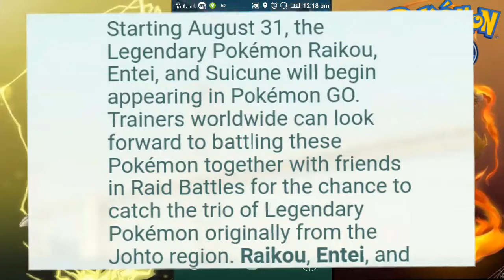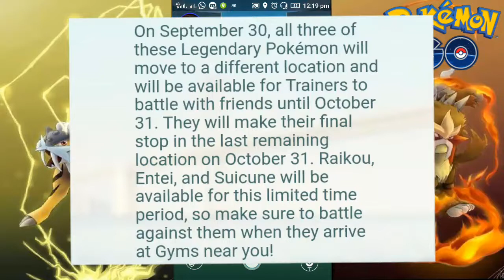Pokemon Go:Raikou,Entei& Suicune The Gen2 Legendary Beast Are In New Update 0.73.1 Suicune Raid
Surprise Surprise Surprise Yes It's Niantic Surprise The sudden realise of Legendary dogs(beast) of Gen2 Are In the latest update of Pokemon Go(0.73.1).
And Bug fixes
The last ball catch glitch has been fixed
We can search Pokemons by thier moveset eg:@stone edge
Heres news from Niantic
Pokemon Go:
Trainers,

Over the last several weeks, we’ve heard so many incredible stories of Trainers teaming up together around the world to catch Pokémon GO’s first Legendary Pokémon. We’re excited to keep the legendary adventures going!

Starting August 31, the Legendary Pokémon Raikou, Entei, and Suicune will begin appearing in Pokémon GO. Trainers worldwide can look forward to battling these Pokémon together with friends in Raid Battles for the chance to catch the trio of Legendary Pokémon originally from the Johto region. Raikou, Entei, and Suicune will be traveling the world throughout the coming months. From August 31 to September 30, you can find these Legendary Pokémon in the following areas of the world:

Raikou, an Electric-type Legendary Pokémon, can be battled throughout the Americas.
Entei, a Fire-type Legendary Pokémon, can be battled throughout Europe and Africa.
Suicune, a Water-type Legendary Pokémon, can be battled throughout the Asia-Pacific region.
On September 30, all three of these Legendary Pokémon will move to a different location and will be available for Trainers to battle with friends until October 31. They will make their final stop in the last remaining location on October 31. Raikou, Entei, and Suicune will be available for this limited time period, so make sure to battle against them when they arrive at Gyms near you!

While these Legendary Pokémon are traveling the world, we’ll also begin an EX Raid Battle (formerly Exclusive Raid Battle) field-testing phase at select Gyms before the feature is made available globally. We have collected some valuable early feedback on the new EX Raid Battle feature and will look to further test and hone the experience through the feedback of the dedicated global Trainer community. During the field test, we’ll be making periodic adjustments to EX Raid eligibility requirements, frequency, times, locations, and durations with the goal of making the EX Raid Battle feature engaging, rewarding, and most importantly, fun for Trainers who regularly participate in Raid Battles.

The first EX Raid Passes will be sent out soon, and those invited will have an opportunity to try out the new system as early as September 6.